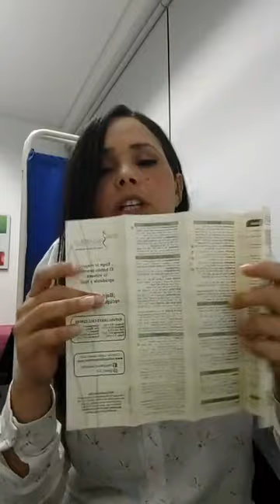ENVIVO Dra. Sandra Isea (4)